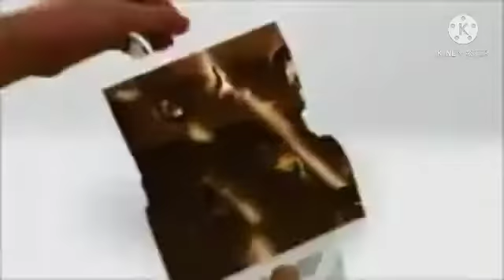ti tiú no happy meal